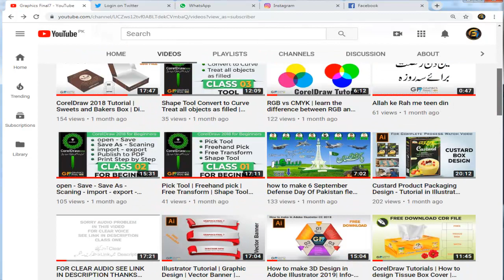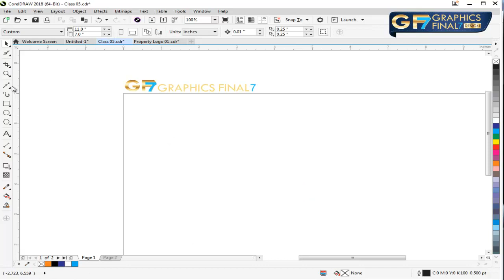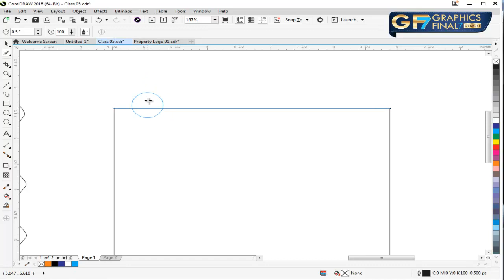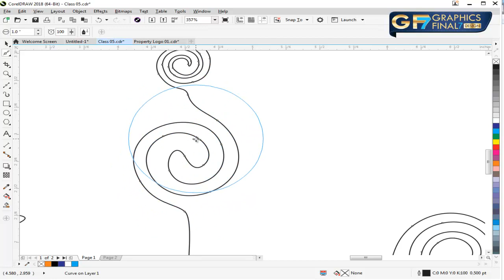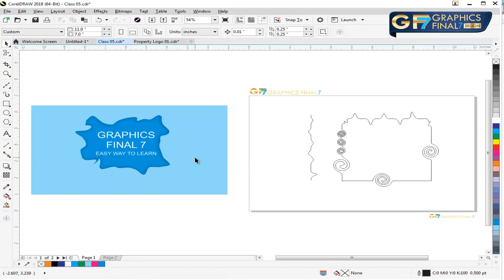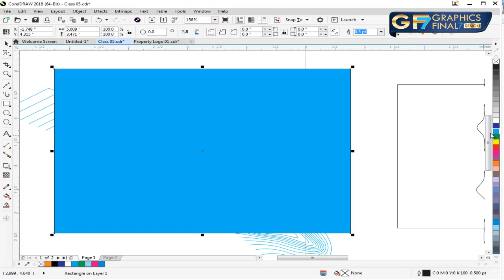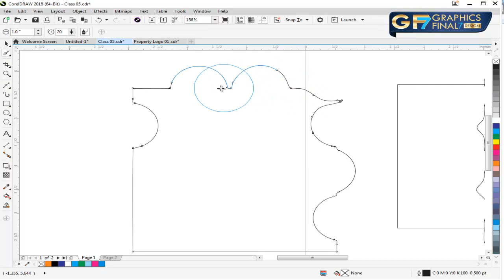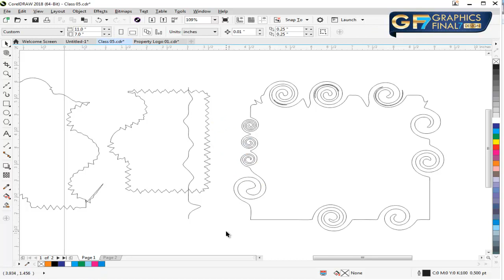CorelDraw 2018 Turorial | Smooth - Smear - Twirl - Repel - Smudge - Roughen | class 5 CorelDraw 2018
Class No 5 CorelDraw 2018 Tutorial
In this Tutorial, You'll learn about Smooth - Smear - Twirl - Repel - Smudge - Roughen | Class 5FOR BEGINNER CorelDraw 2018 graphics
designing in urdu/Hindi with step by step examples, for complete CorelDraw 2018 course please visit this link:

and i will show best tips about coreldraw 2018
Smooth - Smear - Twirl - Repel - Smudge - Roughen | Class 05 FOR BEGINNER

GRAPHICS FINAL 7   easy way to learn

How to design Clock | Clock Create in Corel DRAW X7 | watch Create in Corel DRAW X7